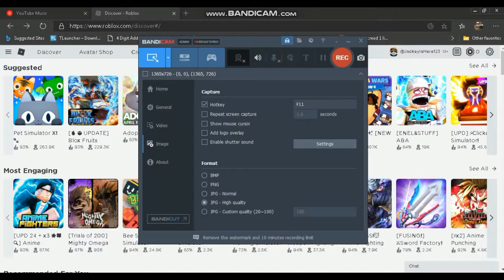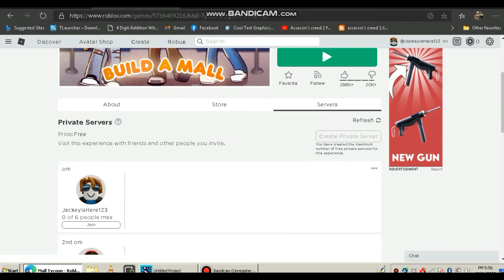BUILDING $1000000000 MALL TO BECOME #1|| ROBLOX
THANKS.
shorts,youtubeshorts,shortsvideo,technogamerz,technogamerz,jackeygameryt,minecraft,chapatihidustanigame

r,loggy,bedwars,dream,youngyoutuber,Minecraft,Lucky

Maker,lucky,minecraftgaming,minecrafting,minecraftpe,foryou,tiktot,minecrafter,minecraftmeme,minecraft,

shorts#hammod
cyber huntergameplay
minecraftgnomeparkour chase
minecraftiron farm
htps://youtu.be/ef057hstwq8
#?minecraft1.17.2
howtodownloadoneblockin minecraft
minecraft1.17.2 download mediafire
minecraftcreeper farm easy
tanjingames cyber hunter
#1.17gunpowderfarm
#1.17iron farm
minecraft,minecraft farm,minecraft builds,cyber huter,Minecraft,jackey gamer

yt,technogamerz,technogamerz,jackeygameryt,minecraft,chapatihidustanigamer,loggy,bedwars,dream,#

youngyoutuber,Lucky

Maker,lucky,minecraftgaming,minecrafting,minecraftpe,foryou,tiktot,minecrafter,minecraftmeme,bgmi,

,battegroundindia,battlegrounds mobile india,pubg,casettoo,crazy gamer